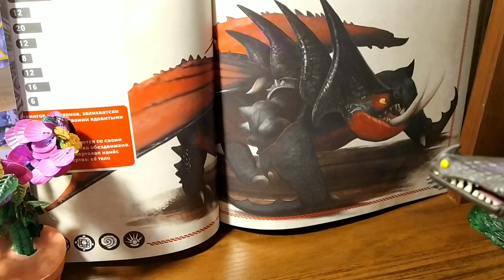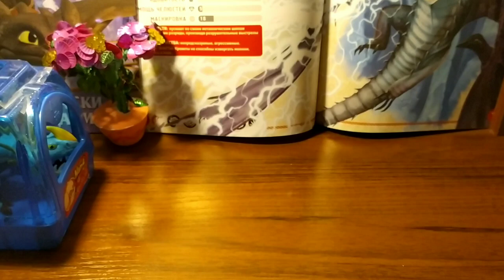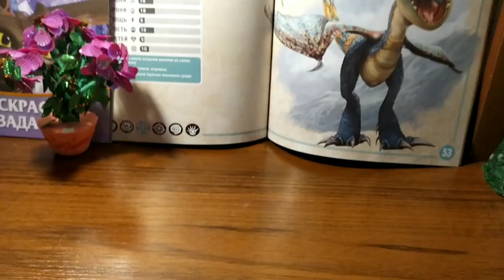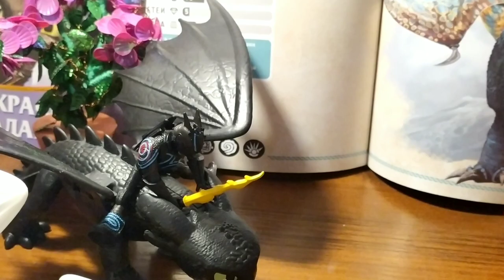Как приручить дракона 3. Громгильда и её тайный поклонник 6 серия 2 сезона.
Продолжение супер интересного сериала о драконах.